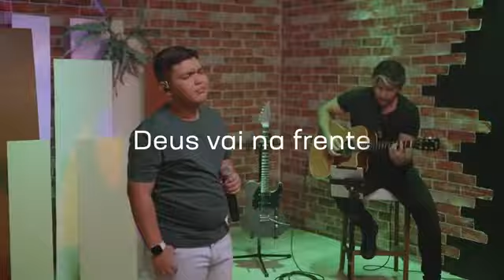é diferente/ minha história.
@rodrigovinheirooficial  todos créditos é pra vc.
 este louvor está mudando história